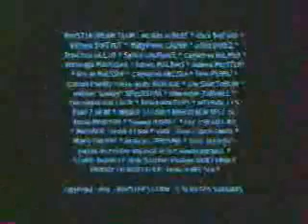Monaco Vision - afolloss akrwazi